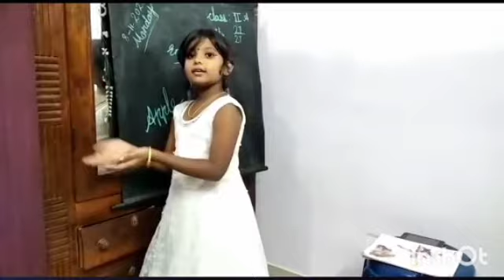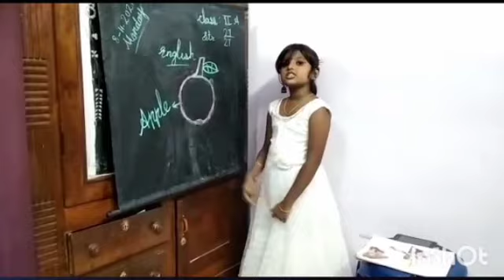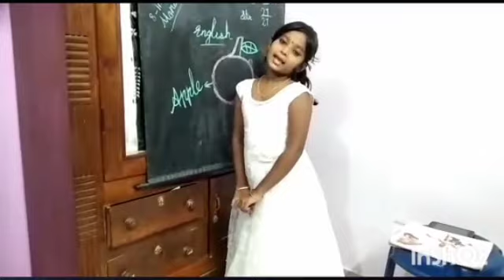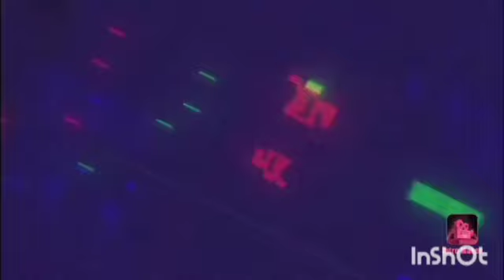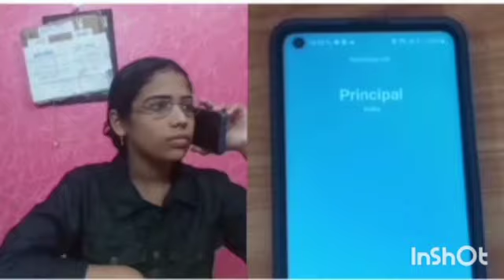CHILDREN'S DAY, 2021 @ HOLY INNOCENTS PUBLIC SCHOOL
A variety program rich in content, it is a medley of songs, speeches, dances, shows, skits and displays.
Your word of encouragement will boost up the confidence in our little kids.